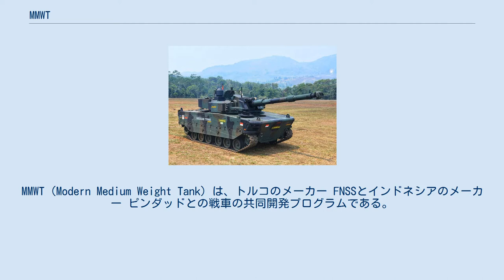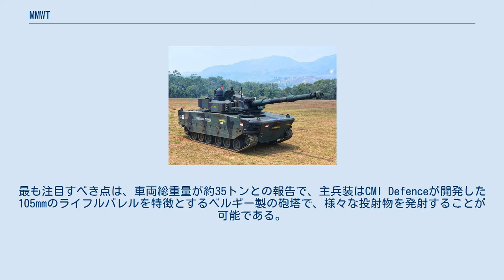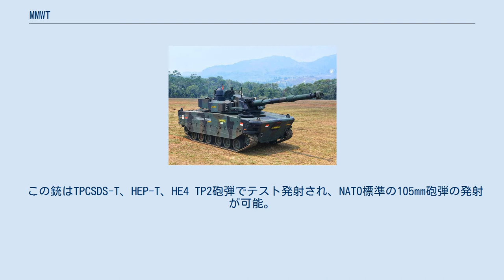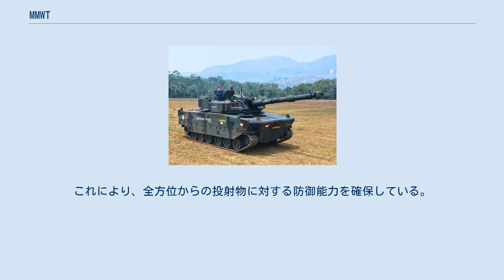MMWT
MMWT（Modern Medium Weight Tank）は、トルコのメーカー FNSSとインドネシアのメーカー ピンダッドとの戦車の共同開発プログラムである。
別称として、カプランMT（トルコ）、ハリマウ／タイガー（インドネシア）などがある。
 インドネシア政府とトルコ政府は2015年5月、3000万ドルと報道されている費用でインドネシア軍用のMMWTの共同開発に初めて合意した。
プログラムの開発段階では最大37カ月の開発期間が見込まれて、最初のプロトタイプはトルコで、2番目はインドネシアで製造される予定であった。
設計に関する知的財産は両国政府間で共有されることで合意された。
 2016年11月1日、2016年Indo Defence展示会の期間中に、いくつかの技術仕様とともに、本戦車の最初のモデルが発表された。
最も注目すべき点は、車両総重量が約35トンとの報告で、主兵装はCMI Defenceが開発した105mmのライフルバレルを特徴とするベルギー製の砲塔で、様々な投射物を発射することが可能である。
 2017年5月9日、IDEF 2017 展示会にて、この戦車の初のプロトタイプが公開されました。
この戦車は、コッカリル XC-8 105mmコンセプト砲塔またはコッカリル3105モジュラー砲塔のいずれかを装着することができる。
さらに、この戦車はモジュラー装甲を採用しており、損傷を受けた際に素早く交換が可能である。
 2018年9月5日、FNSSの本部長はトルコのアナドル通信社に対し、この戦車はインドネシア軍の数ヶ月間の認定試験に合格し、大量生産の準備が整ったと語った。
彼は、20から25台の最初のバッチは早ければ2018年後半にも発注可能であり、生産される戦車の総数は200から400台の間になる可能性が高いと述べた。
 2020年2月7日、MMWTの量産開始が発表された。
 MMWTにはCMI製のコッカリルCT-CV 105HP(高圧)105mmライフル砲を搭載しており、砲身には排煙器と被筒を装着している。
砲塔は自動装填装置を装備し、電子的にも機械的にも360度回転可能で、最大42度から-6度までの昇降が可能で、ジャイロスタビライザーと射撃統制システムを装備する。
また、IFFシステム、目標選択のためのハンターキラーシステム、射手を支援する目標自動追尾システムを装備している。
 この銃はTPCSDS-T、HEP-T、HE4 TP2砲弾でテスト発射され、NATO標準の105mm砲弾の発射が可能。
 MMWTの車体装甲はモジュラー装甲を採用している。
STANAG 4569レベル4防弾能力に分類されており、すなわち距離200m、弾速911m/sの14.5×114mm徹甲弾に耐えることができる。
戦車の底部はV字型車体を採用し、履帯部と車両下部中央が10kgのAT地雷に耐えられる。
モジュール式のため、装甲はタンクの体積を増やさずにレベル5の防弾能力（距離500m、弾速1258m/sの25mm APDS-Tに耐える）に増強が可能で、正面弧面は30mm弾に耐えられる。
 設計仕様を証明するため、2018年8月7日から16日に動的・機動試験が実施された。
戦車はアリソン/キャタピラー X300トランスミッション付の711馬力を発生するキャタピラー C13ディーゼルエンジンを使用している。
試験中、戦車は路上速度78km/hまでに達する。
プロトタイプは2mの溝と0.9mの垂直障害物を横断可能。
 MMWTの生存性がさらに強化された。
アセルサンとトルコ科学技術研究会議（TÜBİTAK）の防衛研究開発研究所（SAGE）が共同開発したモジュール式のPULATアクティブ防護システムを統合することができる。
これにより、全方位からの投射物に対する防御能力を確保している。